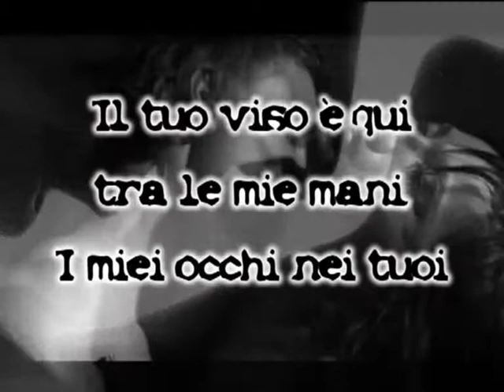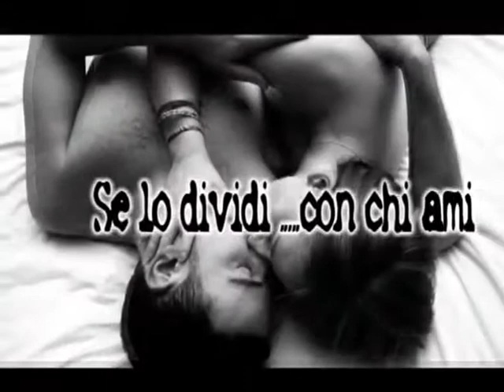un emozione stupenda Grazie a tutti 200000